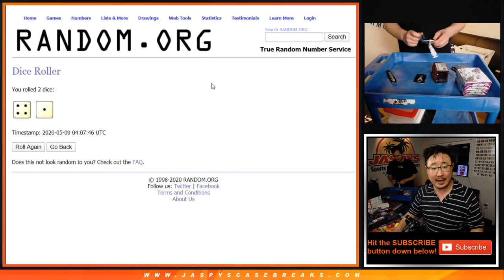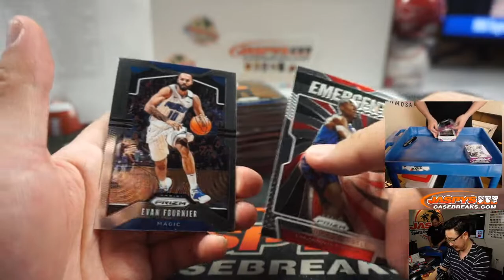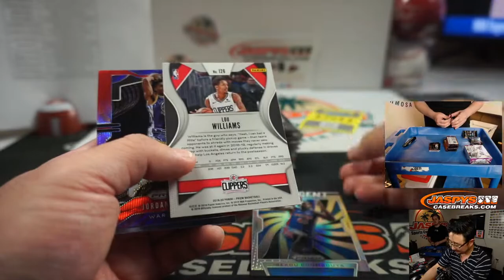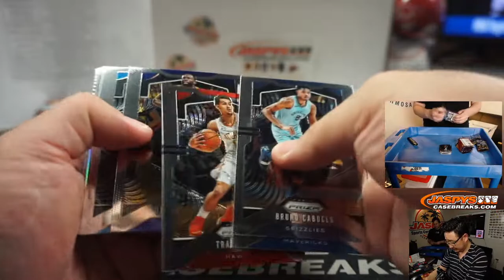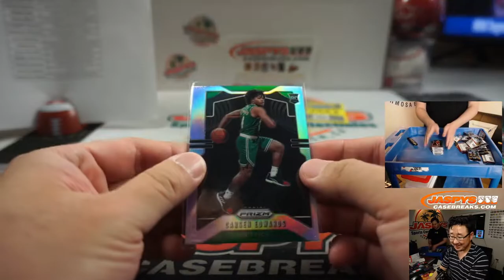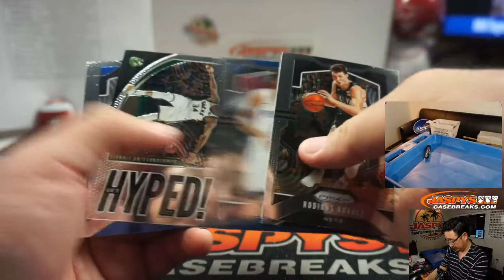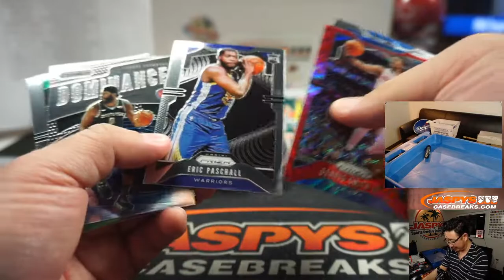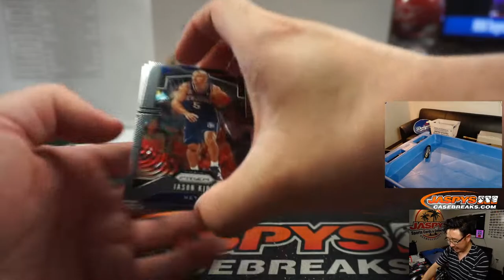Fr, 05.08.20 || 3Box (Retail) PYT #5 || 2019-20 Panini Prizm Basketball (NBA)